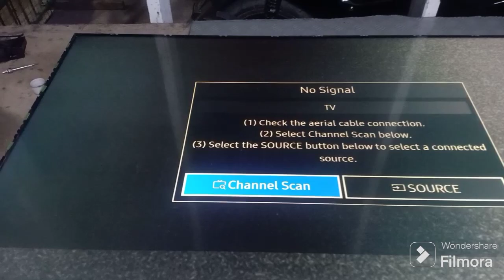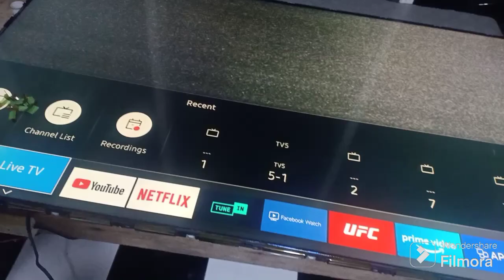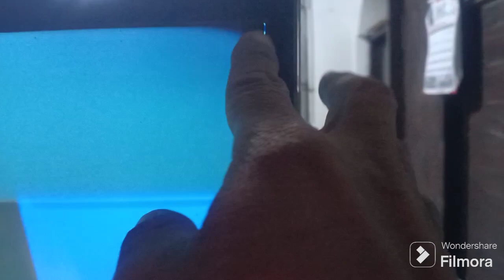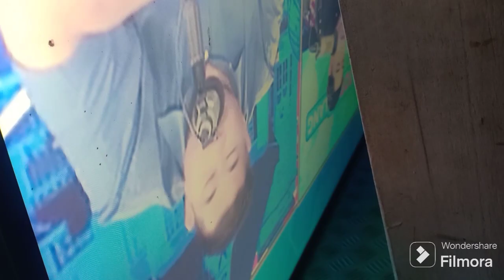Samsung 55 dim half screen, freezing, and vertical rolling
please support to my you tube channel.